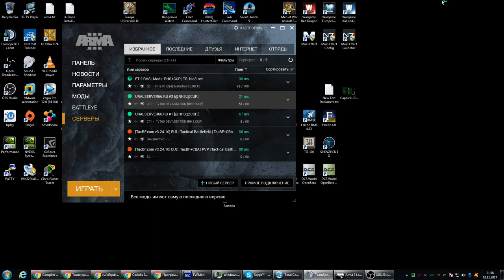UralServer66.ru stream # 15